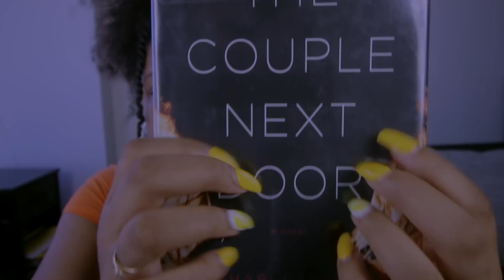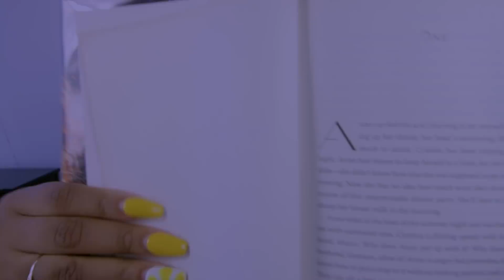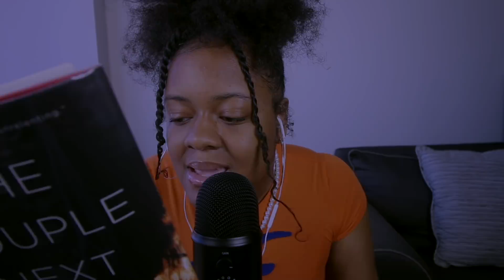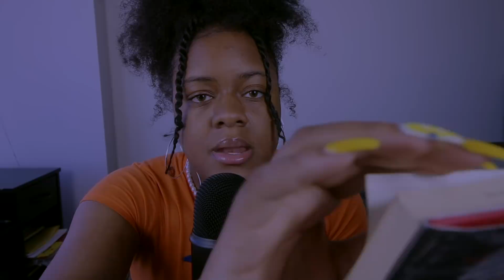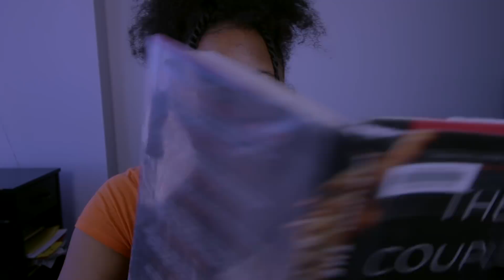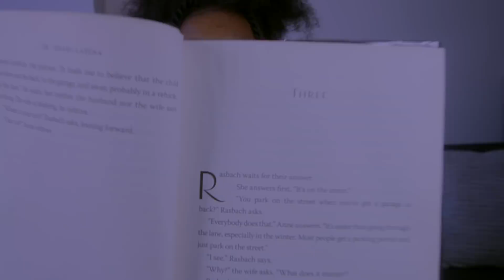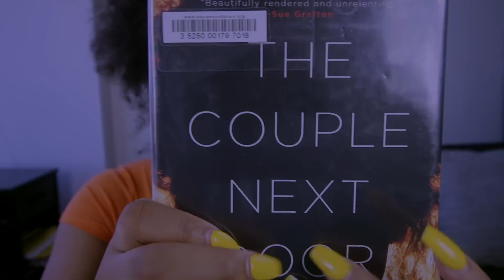ASMR Storytime: The Couple Next Door (Chap. 1-3)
Welcome to our little book club! I will be reading The Couple Next Door! Let me know what you think so far omg. :) I LOVE YOU BUTTERCUPS!

I love you very much and my goal is to make you relax. Oh? What am I doing? Just giving you a lovely brain massage!